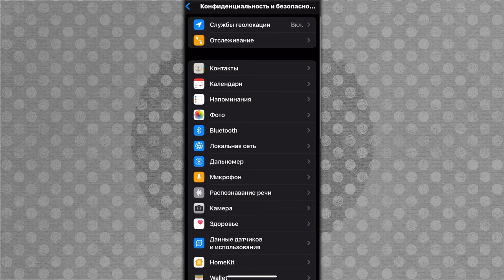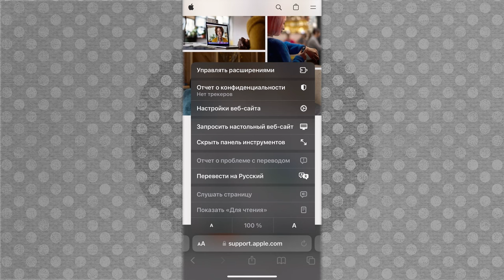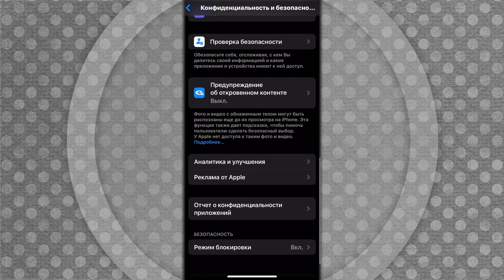Режим блокировки на iPhone. Что это, зачем и как включить?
Программное обеспечение смартфона может быть уязвимым.

Производители выпускают «патчи», которые устраняют проблемы, но не всегда это происходит оперативно.

Кроме стандартных советов – следить за обновлениями ПО и приложений, есть и дополнительные – например, не подключаться к незащищенным сетям Wi-Fi или не использовать какие-либо источники для установки приложений, кроме официальных «магазинов» Apple и Google.

В iPhone для этого есть специальный режим блокировки.

- Что это?
- Какие ограничения несет?
- Как его включить?
- Как управлять режимом блокировки?